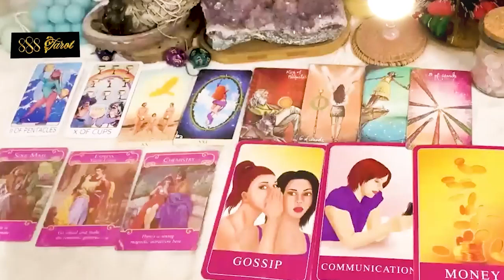SCORPIO MARCH 2024 - THIS PERSON HAD A DREAM ABOUT YOU! SCORPIO MARCH TAROT LOVE READING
Hello!!!